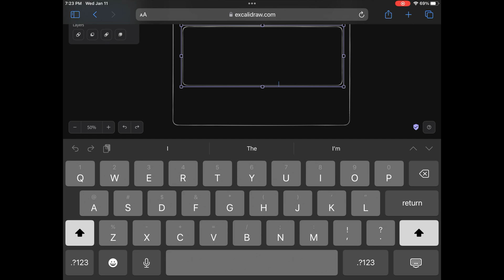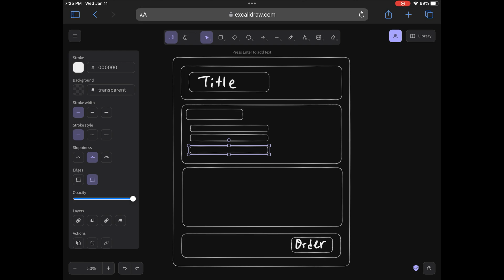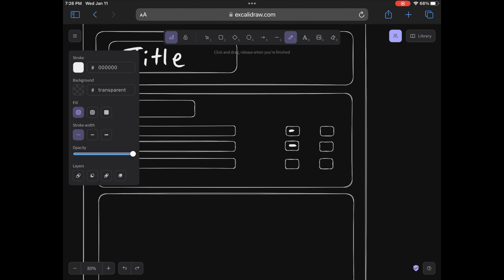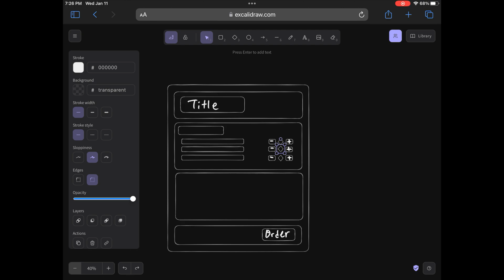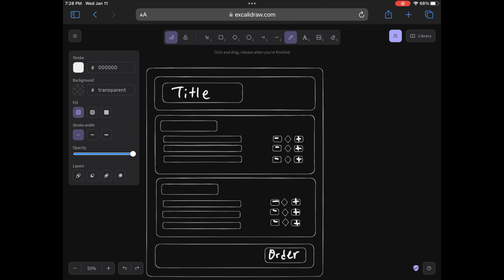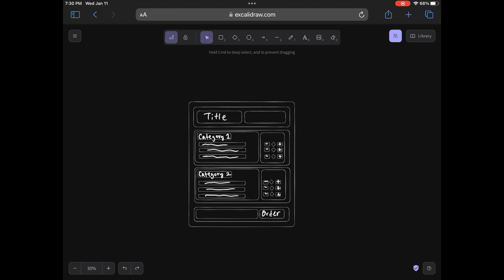Designing UI components with Excalidraw (...and why life feels absurd)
I'm building an e-commerce app for a local coffee shop because I noticed they didn't have a website. Instead of coding right away, I decided to design what the UI component hierarchy might look like because that would help with knowing the hierarchy of React components. Next, I'll translate this design into a next js application and build a static web app.